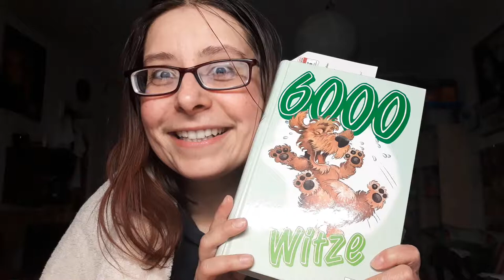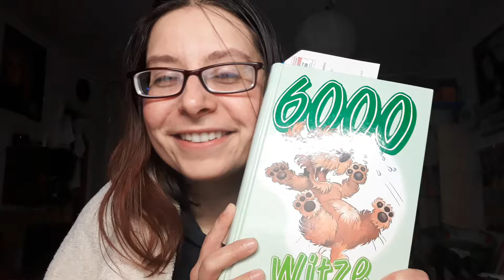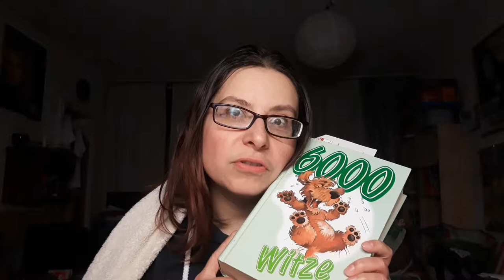6000 Witze BUCH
Herzliche Grüße
eure
ANJA

Postfach:
Anja Herbig
Postfach 10 01 25
48050 Münster

WERNE:
Postfach 1218
59355 Werne